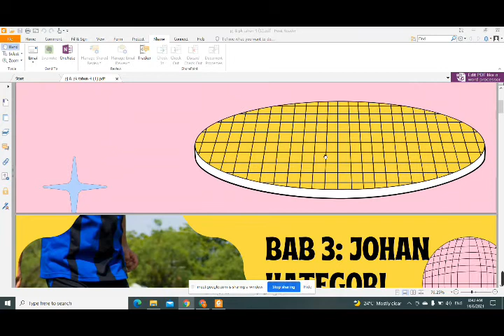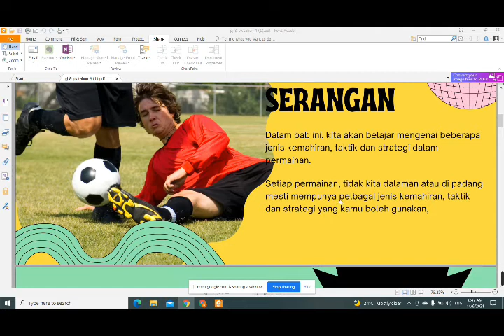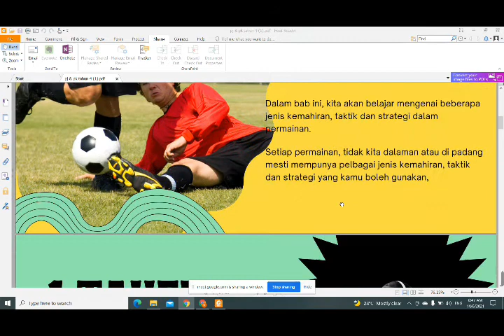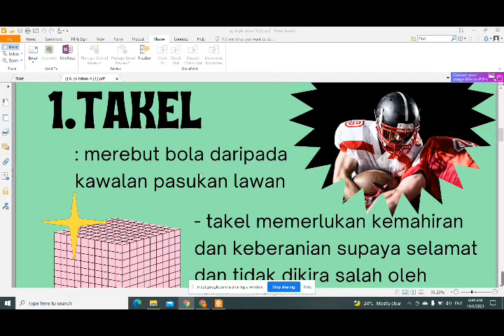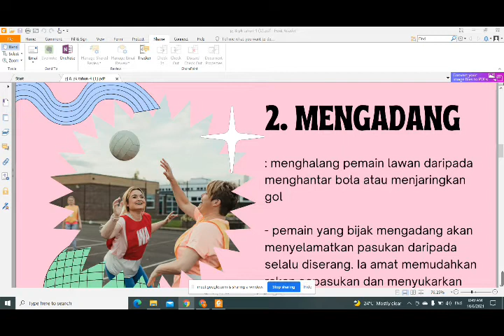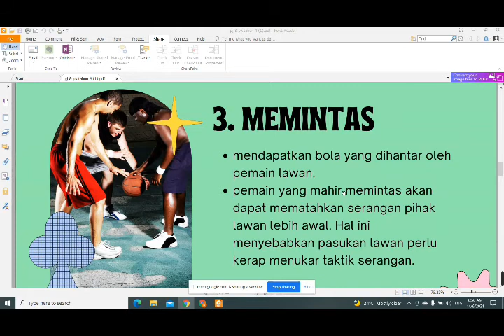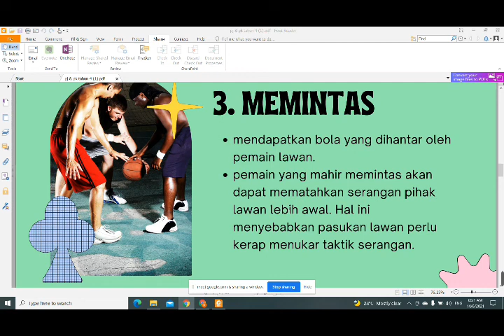TEKNIK PENYOALAN KBAT PDPR - PJPK TAHUN 4 (PART1) By Sir Nazir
SEKOLAH KEBANGSAAN DATO' ALAUDIN SELINSING